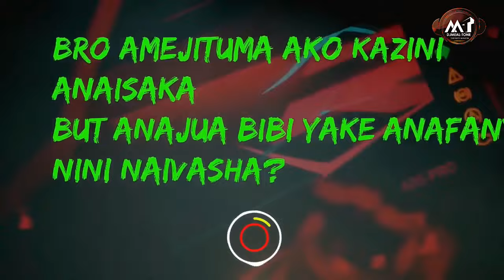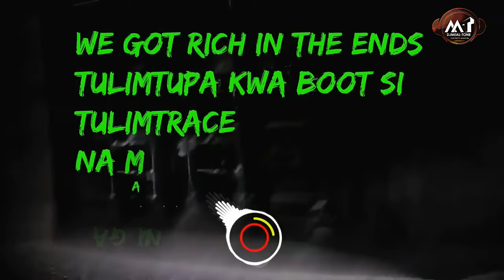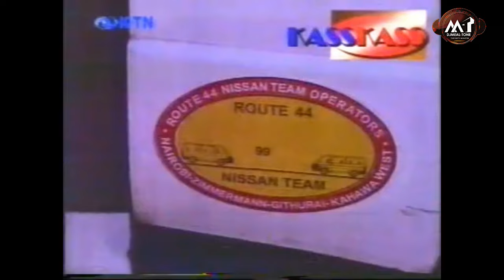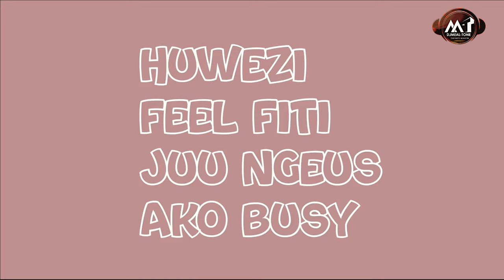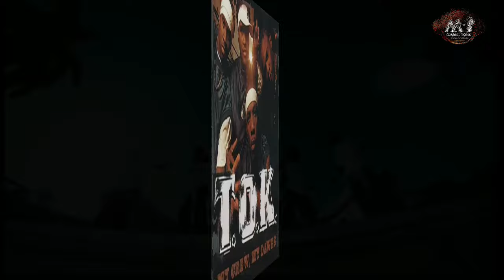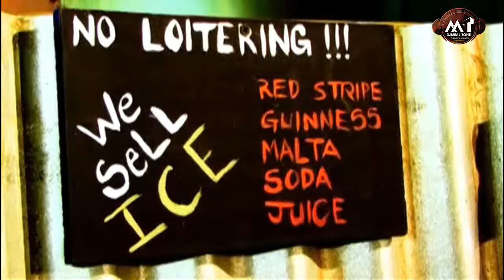254 Arbantone vs Dancehall - DJ MEAL-TONE | Nairobi Nights Groove #2 | Tipsy Gee, Shaggy, Lil Maina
🎶 Immerse yourself in the pulsating beats of Kenya's hottest Arbantone hits seamlessly blended with the Original songs they were sampled from! 🔥 🌍🇰🇪